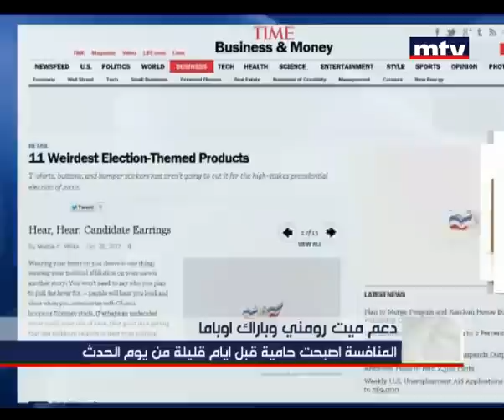Prime Time News 29 Oct 2012 - المنافسة بين رومني اوباما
منتجاتٌ غريبة تدخل في المنافسة بين ميت رومني وباراك اوباما! تقرير اورسولا دكاش.